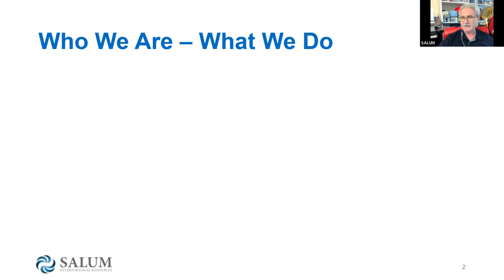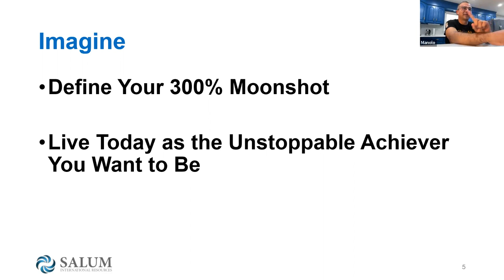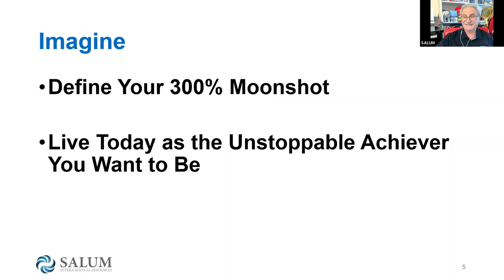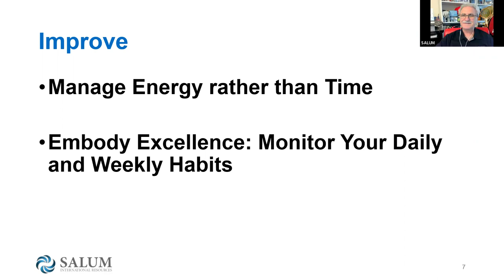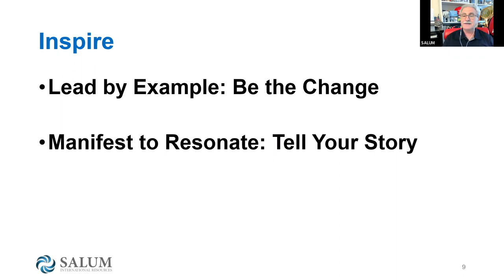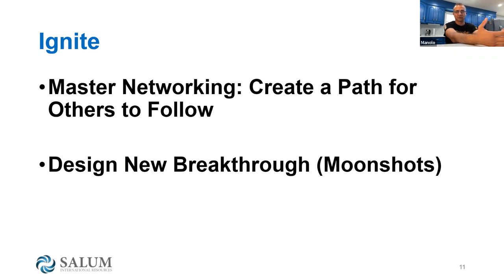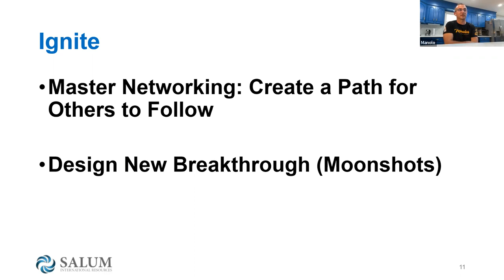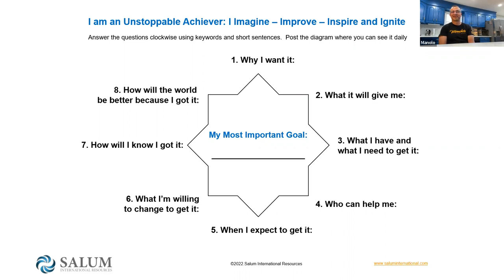Master Class - The Glass is Full and a Half: How to be an Unstoppable Achiever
Interview with Manolo Betancur, 2021 World Bread Hero by Carlos Salum, with commentary by Mauricio Aranguren Molina.

Link to "The Glass is Full and a Half" book and self-study courses: